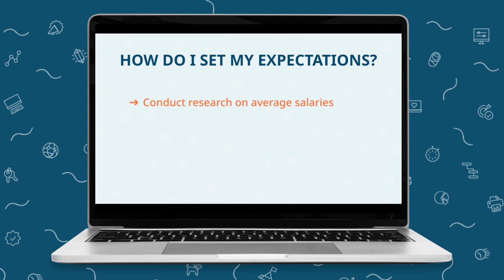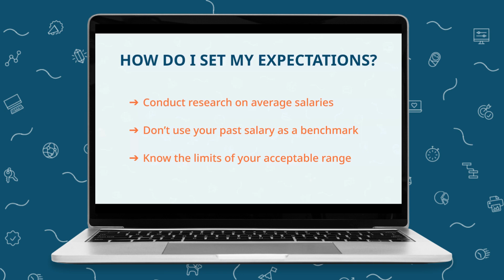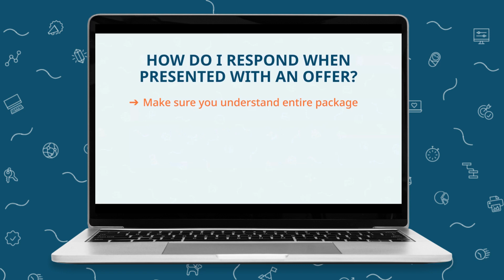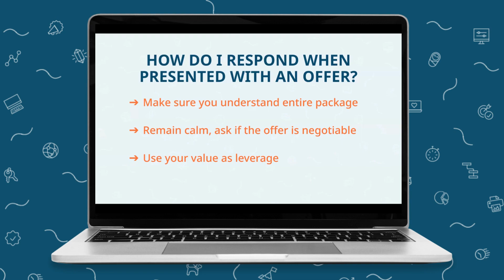Step 12 of 21: Job Offer Negotiation Tips for Successful Salary Discussions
In Step 12 of the "Mastering Your Job Search" series, we tackle the crucial topic of negotiating a job offer and discussing salary. This step aims to equip you with valuable tips and insights to navigate the often stressful and complex process of negotiating your compensation.

The Top 100 Companies to Watch for Remote Jobs in 2023

FlexJobs is the longtime leader in helping job seekers find the highest-quality remote, work-from-home, hybrid, and flexible jobs. You can sign up for premium-level access to our database of hand-screened job listings, as well as job search and career webinars, and many other great resources! Learn today how FlexJobs can empower your job search!